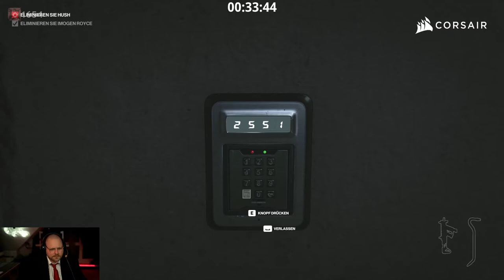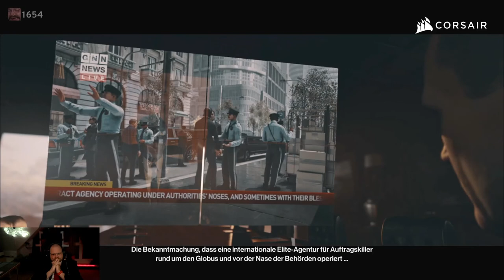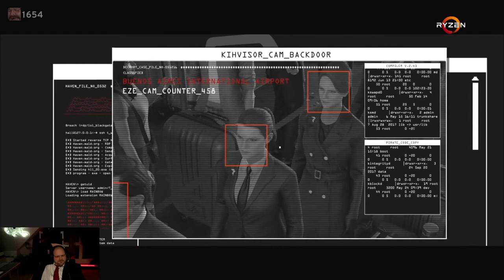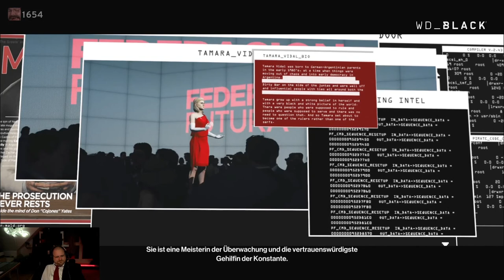Reingelöscht | HITMAN 3 | Part 20